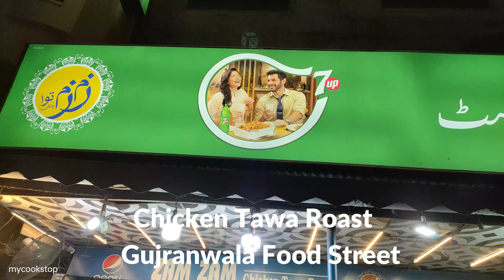Pakistani Street Food - Chicken Tawa Roast - Bakhtay Wala Food Street Grw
When we talk about spicy food chicken tawa roast have its own popularity in this. chicken tawa roast is a Punjabi dish which is marinated in a paste and and grill after that it cooked in a aromatic recipe.